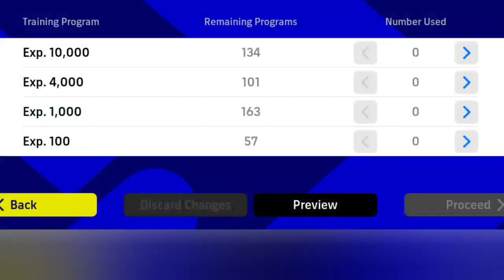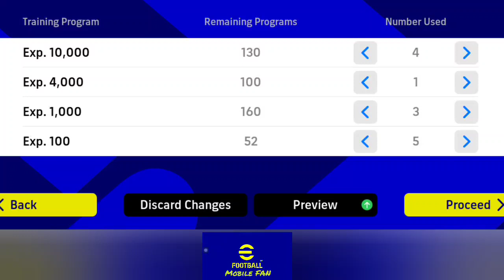How to train Cabella to max level in efootball 2023